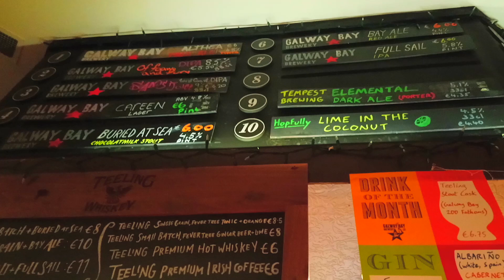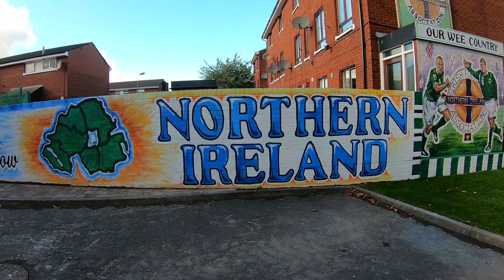🇮🇪 Why We Love Dublin Ireland 🇮🇪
In 2017 we tried to visit Dublin Ireland on a quick trip from Toronto, but that plan was foiled by WOW airlines (aka the worst airline). Our second time in Ireland was much more successful and we finally got to try that quintessential pint of Guinness.

We arrived at Dublin airport super early in the morning, and by the time we had taken the 10 euro bus in to Dublin, it was 8 am and certainly time for some breakfast!